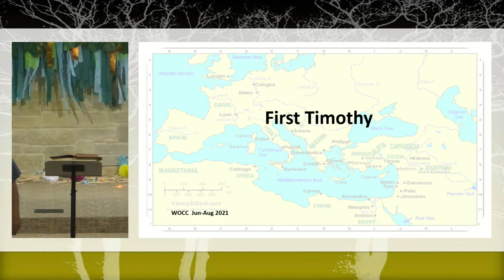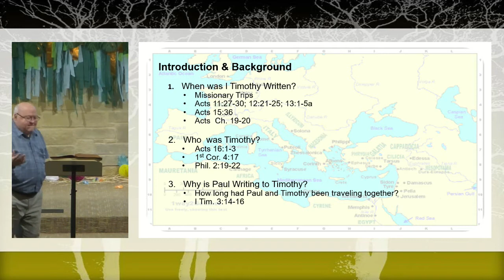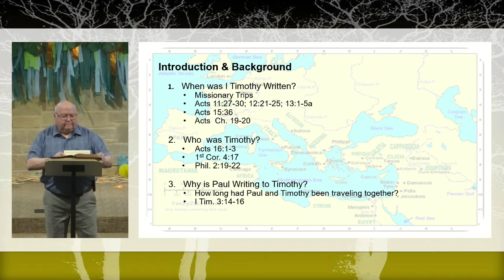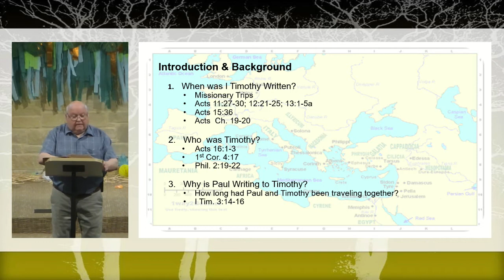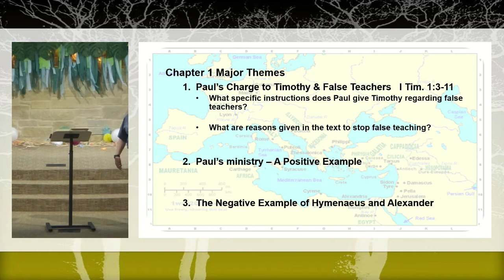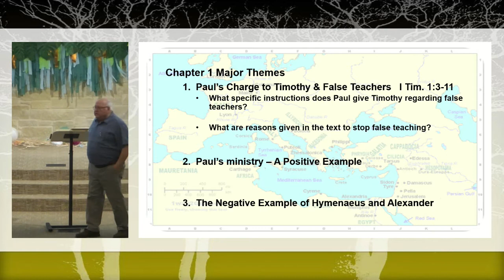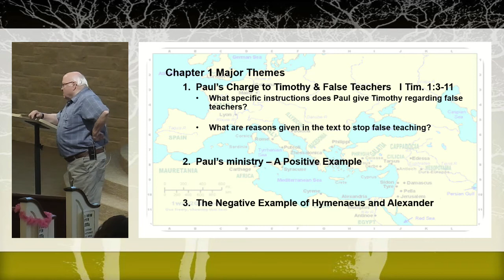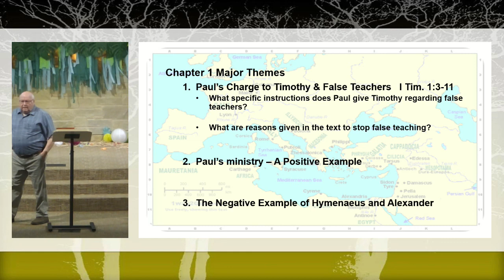2021 06 02 Wed BC Bob Klemm